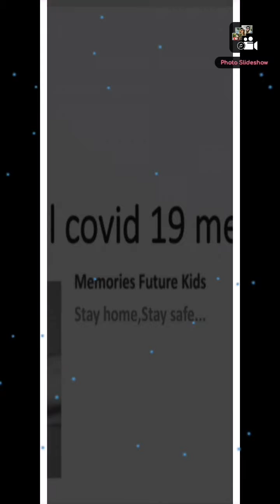Stay home, stay safe@MFK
Cartoon masks, precautions..all for a good cause..